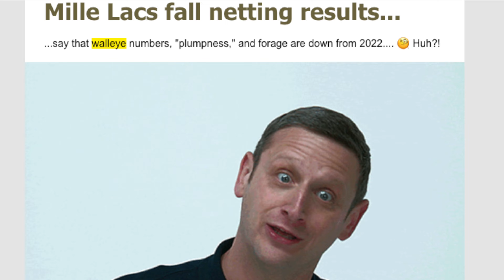Jigging Late Fall Walleyes on Mille Lacs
After a couple days getting my feet wet, we caught more and bigger Mille Lacs walleyes day three and started to really dial things in! Here's how it happened, what was used, and where we got them. Includes tons of map and graph screenshots.

I appreciate you watching my free content. Perhaps I'll even see you on a guided trip sometime!

Frabill Crawler Can
Northland Fireball Jig
VMC Hammerhead Jigs
Insta360 RS One Camera (Twin)
Power Pro Hi-Vis Braided Line
Berkley Vanish Fluorocarbon Line
Fenwick HMX 7'0" Medium Light - Fast Spinning Rod
Humminbird Helix 9